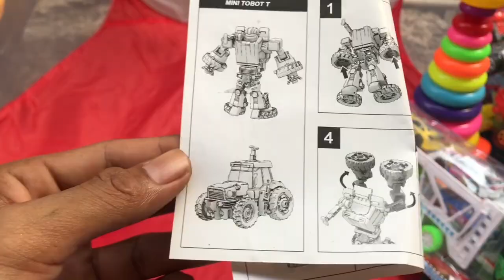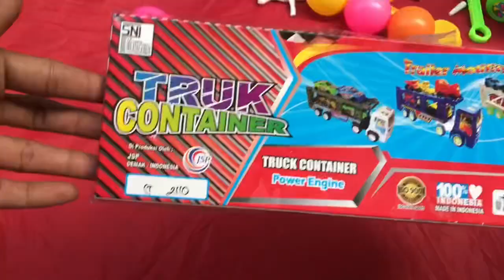Unboxing mainan mobil Robot bus tayo crine buldozer tank, pemadam kebakaran, tronton, truk dump,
halo teman teman selamat datang di chanel Farhan and Family F&F
semoga chanel ini bisa menghibur teman teman semua nya
terimakasih,,,

Unboxing mainan mobil
Menemukan mainan mobil exavator, crine, buldozer, tank, pemadam kebakaran, tronton, truk dump, Sapi
bus tayo
dan mobil robot
mobil sport